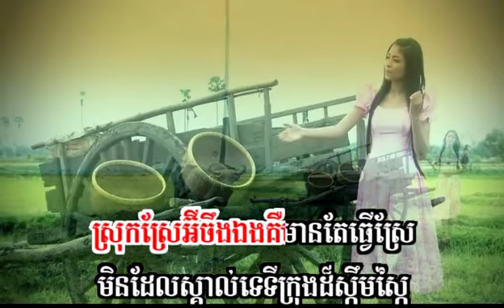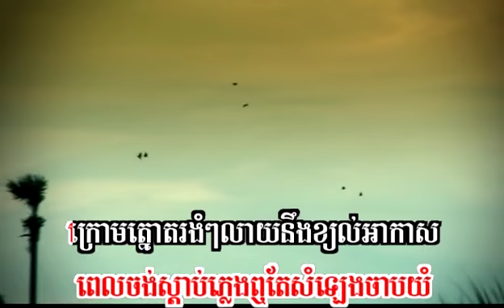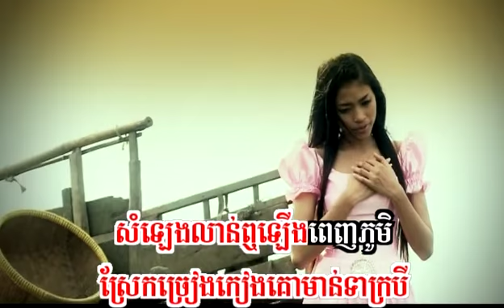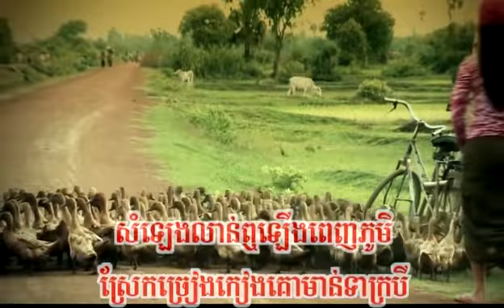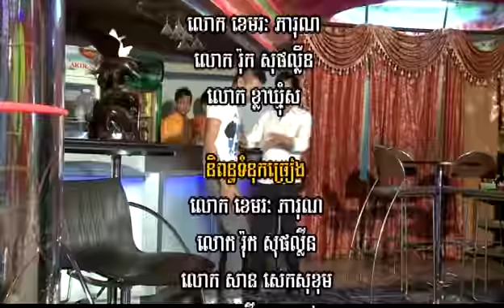Kromom Srok Srae